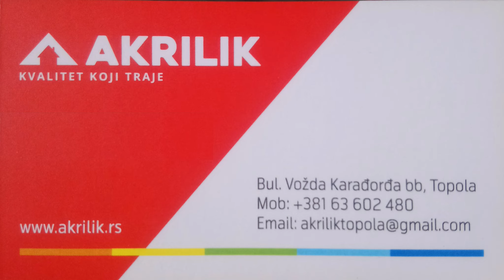AKRILIK Topola Srbija proizvodnja građevinskog materijala za završne radove u građevinarstvu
proizvodnja građevinskog materijala za završne radove u građevinarstvu